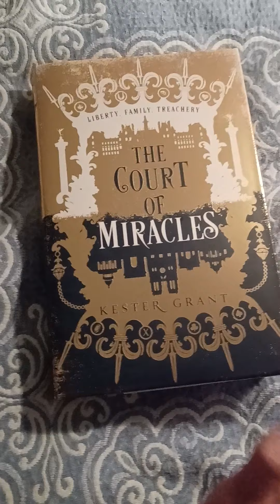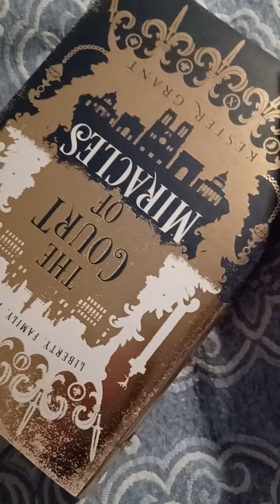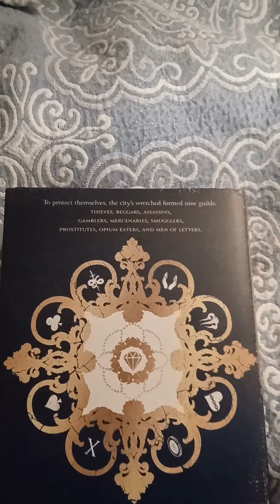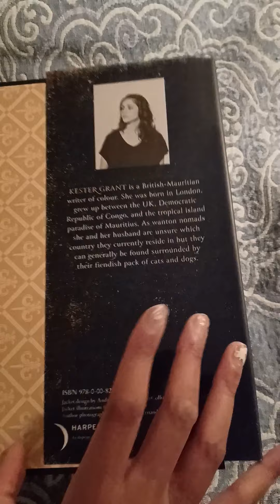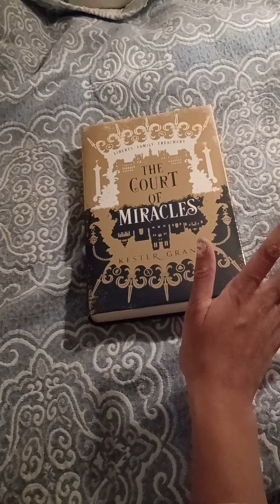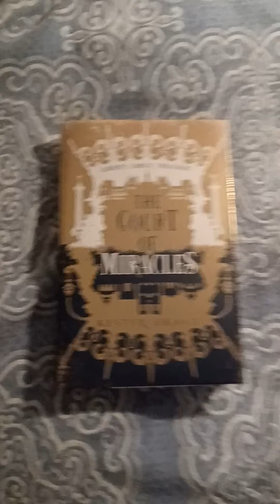I got home the Court of Miracles book!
Just a quick little look at this book! :)